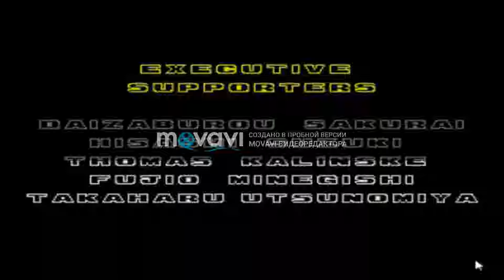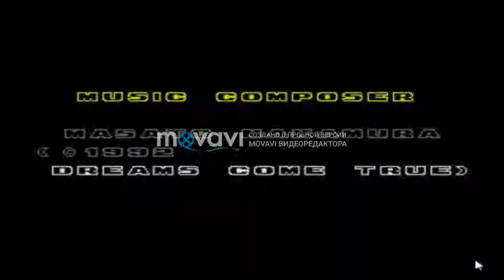Соник 2 наоборот